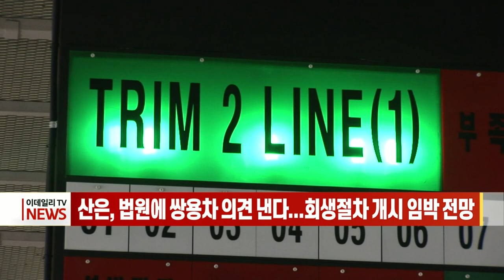[이데일리N] SK·GS·포스코 등 '에너지 연합체' 출범… 탄소중립 대응 外 (20210407)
- 2월 경상흑자 80억달러... 운임·배당소득 증가 영향
- SK·GS·포스코 등 '에너지 연합체' 출범… 탄소중립 대응
- SK하이닉스, 독일 보쉬와 차량용 메모리 반도체 장기공급 논의
- 산은, 법원에 쌍용차 의견 낸다... 회생절차 개시 임박 전망

[간추린 소식]
- 에어프랑스에 프랑스 정부 예산 5조원 투입한다... EU 승인
- 전국 21곳 재보선 투표 시작... 4·7재보선 투표율 오전 9시 6.4%
- 국민연금, 국내주 식 투자 허용범위 변경 결론날까... 9일 재논의
- 삼성전자 1분기 영업익 9.3조원... 반도체 부진 vs 가전·휴대폰 호조